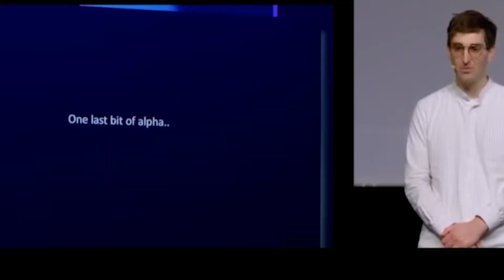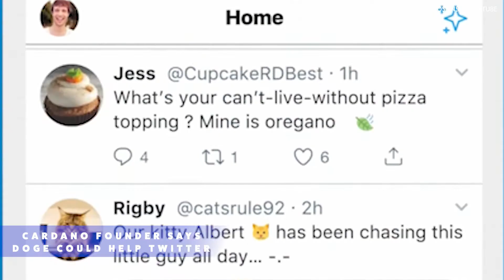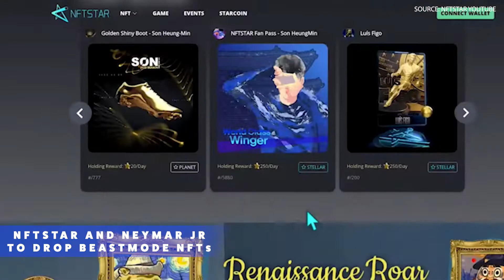TWITTER TO PROCESS PAYMENTS | LIONEL MESSI JOINS NFT SOCCER | BEEPLE INTRODUCES 3D NFTs ON SOLANA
THIS WEEK ON METAVERSEXPRESS…
ELON MUSK IS WORKING HARD…
FIRING PEOPLE AND FIGURING OUT HOW TO PROCESS YOUR COINS.
FIND OUT THE LATEST ON WHAT HE’S UP TO.
PLUS
THE PICASO OF NFTS WANTS YOU TO BE PART OF THE ART.
I’LL SHOW YOU WHAT BEEPLE HAS UP HIS SLEEVE.
AND
SOCCER FANS WORLD WIDE WILL HAVE A CHANCE TO CONNECT IN THE METAVERSE. I’LL TELL YOU WHAT’S NEW WITH FIFA WORLD CUP.

*▬▬▬▬▬▬▬▬TIME STAMP▬▬▬▬▬▬▬▬▬*
00:00 TEASERS
00:37 INTRO
00:49 TWITTER TRANSACTIONS
01:33 CARDANO COLLAB?
02:11 3D NFTS
02:46 MESSI WEB3
03:16 BEAST MODE DROP
03:40 FIFA GAMES
04:12 OUTRO

***MetaverseXpress is currently a weekly newscast that airs on Fridays.